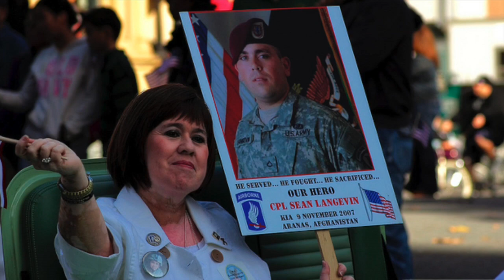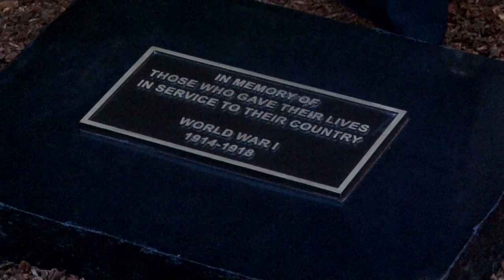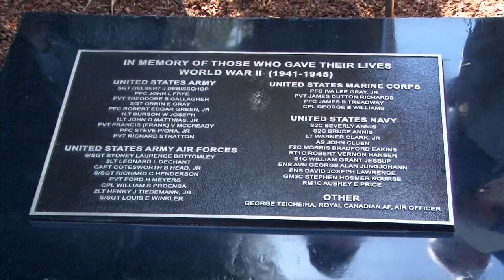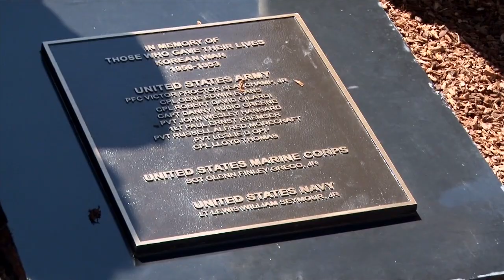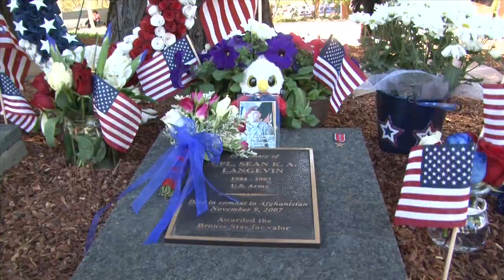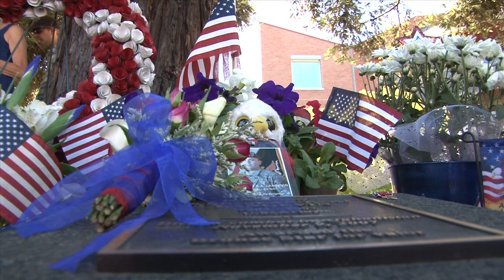City of Walnut Creek Memorial Day Observance 2014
The City of Walnut Creek held a Memorial Day Observance on May 26, 2014 at Civic Park in Walnut Creek. The keynote speaker was Roxane Langevin, a Blue Star Mom and mother of CPL Sean Langevin who was killed in The War on Afghanistan.